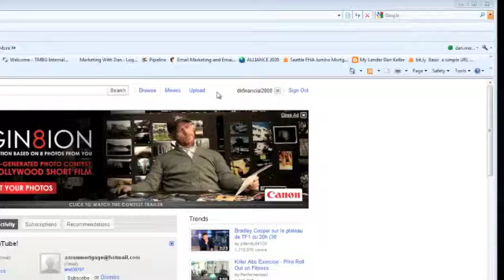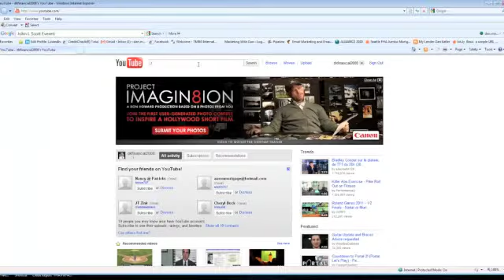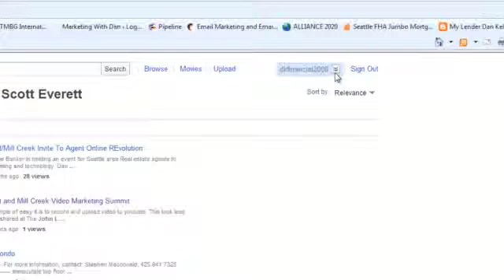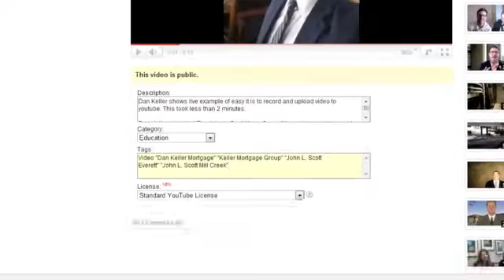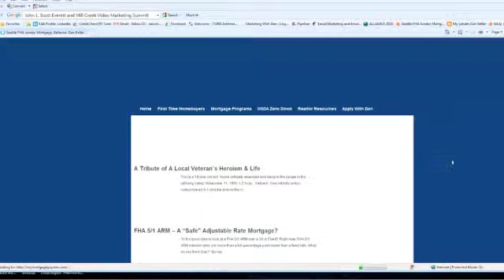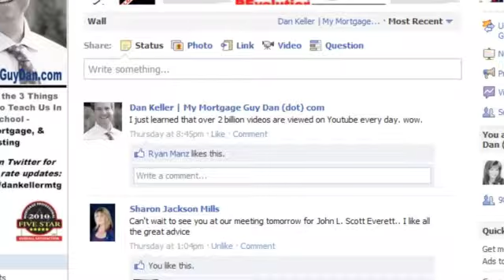John L Scott Mill Creek Video Marketing Workshop Everett, WA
John L. Scott Everett and Mill Creek Real Estate - FREE video marketing workshop for Seattle area real estate agents.  Get on board with the "Shift" to "Search" that is taking place in our industry as Dan Keller, Seattle Mortgage Lender shows local real estate agents how to get their listings and more importantly, their business to page one of Google!  Get more buyers, more sellers, without heavy marketing fees by simply learning how to generate your own qualified leads with Dan Keller.

Dan Keller, MLO # 115349
Hometown Lending